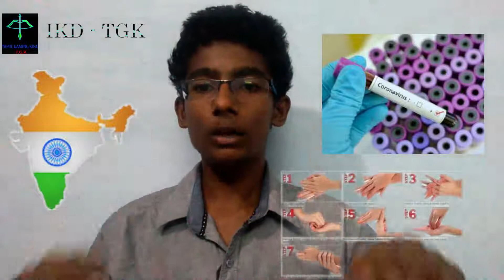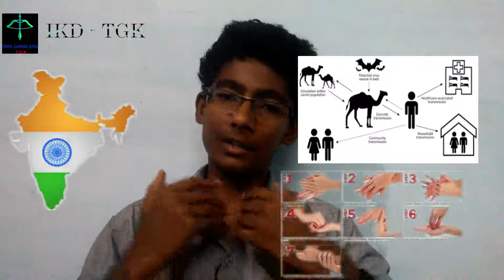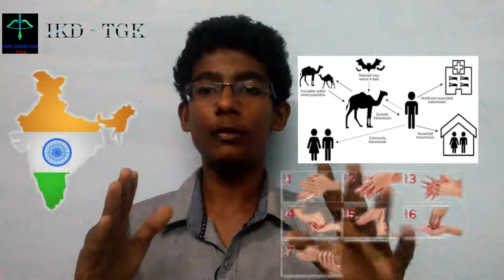கொரோனா வைரஸ் ஏன் இந்தியாவை பணிநிறுத்தமாக ஆக்குகிறது | TAMIL | UDHAI | IKD | Tamil Current Affairs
IF YOU NEED SOMETHING TO SPEAK ABOUT YOU CAN LEAVE IN COMMENT SECTION

Hello Friends In This Video We Are Going To See About Novel-Corona Virus. This Virus Was Been First Founded In Wuhan, Hubei Provinces In China On 31 December 2019. But Some Members Were Saying That It Can Been First Discovered On Half Of The December. But Many People In China Were Affected By This. This Virus Had Been Spread To Many Countries Such As United States, Malaysia, Singapore, Vietnam And Etc. This Virus Has Been Originated From The Haunan Seafood Shop. This Shop Had Been Sold The Live Animals. This Had Been Made An Big Issue Such This Had Killed 200 More Than People In 1 Month So They Were Trying To Cure This.

Preventing Ideas:
• Wear Mask
• Drink 4-5 Litres Of Water
• Do Not Smoke